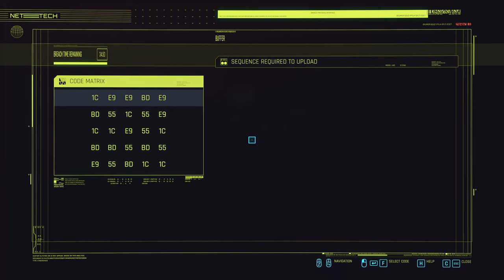Cyberpunk 2077 - The Hunt: Saving Randy Kutcher For River Ward (Street Kid)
The Relic in V's head keeps ticking away. Getting worse and harder to manage day by day. Slowly and slowly. Another attack hits her hard - and only meters from her door on her way home. But in its wake, she gets a call that puts her on a whole new running clock. Detective River Ward wants her to see him. All alone and needing help to find his missing nephew Randy after orders from on high forbid him from investigating. Partnering up with a badge out on the wrong side of the law, they follow the trail of the insidious "Peter Pan." At one end of it, the life of Randy Kutcher sits teetering. Growing shorter and shorter by the hour. At the other end stands River's sister Joss and her two children. Waiting desperately with fear. And along the way lies the start of a relationship between V and the last honest cop in Night City.

This quest is the start of the River Ward romance for a Female V. With a high enough Intelligence attribute, you can find the right IP address. Since this isn't my Netrunner character, I didn't do that. Regardless, you can still find the right place and save Randy.